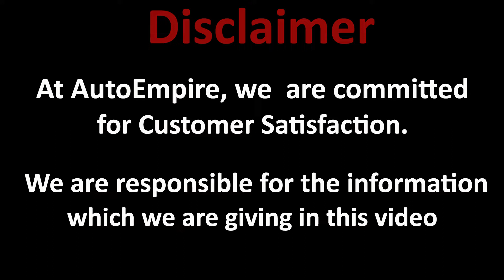2017 Model Pre-Owned Certified Maruti Ertiga Vdi , 5 speed, 4 Cylinder, 89 BHP.. Price INR 6.75000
🔧 Full Maruti Service History
📄 Free RC Transfer
📋 Excellent Condition
 ⏳6 Months  Warranty
🚗50% Tyre Life
🚗 Mirror Scratches on Bumper
🔧 All Company Tool Available
🔑Second Key Available
      First Owner
      Registration DL
     * SUV
    ⛽ Diesel
     Scratchless and Dust Free Interior

⭐️ Options List Includes:

- 45  litres fuel tank
- Mileage (ARAI) 24.52 kmpl
- Power Steering
- Power Window-Front
- Power Window-Rear
- Heater
- Air Conditioner
- Adjustable Steering
- Automatic Climate Control
- Engine immobiliser
- Headlight & Ignition On Reminder
- Cup Holders & Front & Rear
- Roof Mounted Antenna
- Body-Coloured Bumpers
- Headlights & Halogen
- Cabin Lamps & Front and Rear
- Headlight Height Adjuster
- Digital Clock
- Ground Clearance185 mm
- Turbocharger/Supercharger Turbocharged
- Engine Type DDiS Diesel Engine

- Wheels Steel Rims

- Bluetooth Connectivity Phone & USB & Auxiliary input

📱Neelu  : (English + Hindi + Punjabi) 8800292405
📱Rajneet  Singh : (English + Hindi + Punjabi) 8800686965

📍This car is available at our showroom : AutoEmpire, 207 Sector 47, Gurugram, Haryana.
⭐Located in the heart of the Gurugram, AutoEmpire 'the trusted marketplace' is a leading car dealership that provides world-class service to all customers and specialises in the purchase and sales of quality cars. Our team has over 12 years of combined automotive experience inside and outside the country. Additional to providing cars to customers in immaculate condition, AutoEmpire helps you with the buying, selling or exchanging of car parts as well as finance, Insurance, Service and car registration. We look forward to helping you find your next dream car.